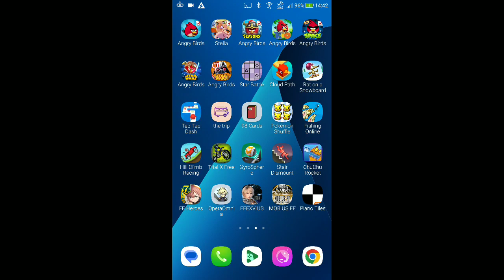DFFOO - Trade Shop - Relm BURST Weapon